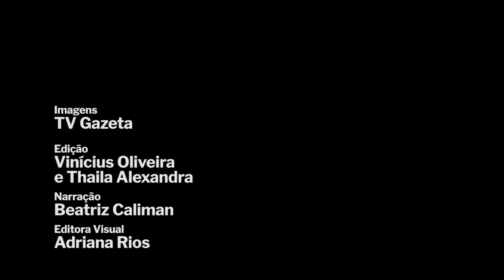A gruta que perdoa pecados e a nascente que atrai fiéis em Iúna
Diz a lenda da Pedra do Pecado que quem passa pela estreita fenda entre as rochas tem os pecados absolvidos